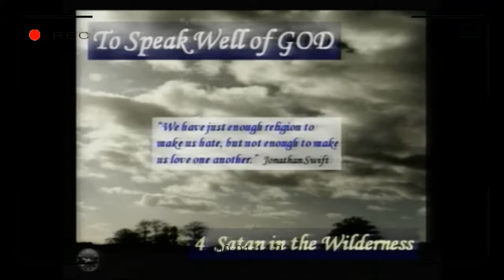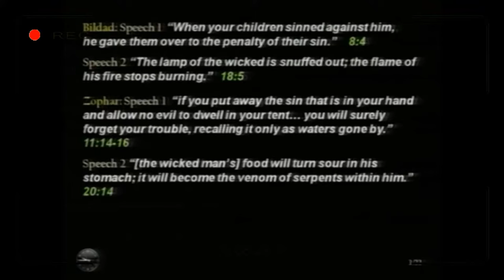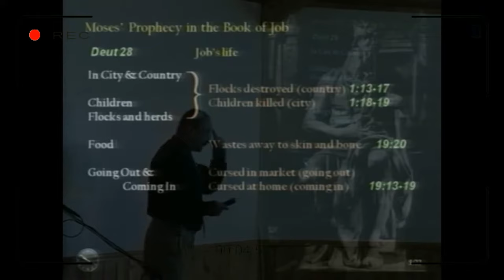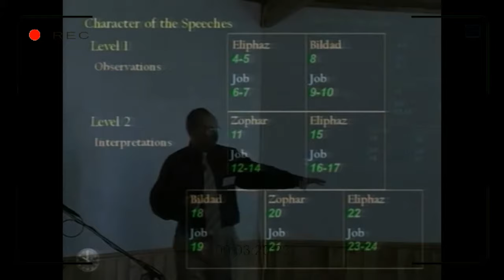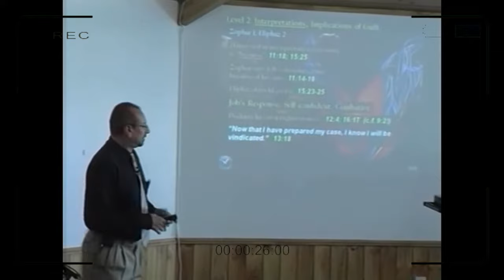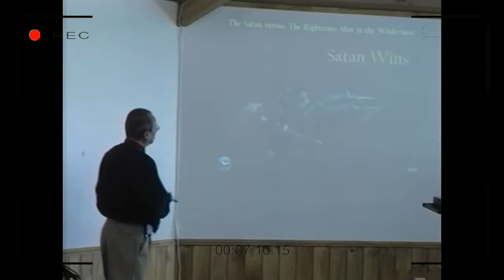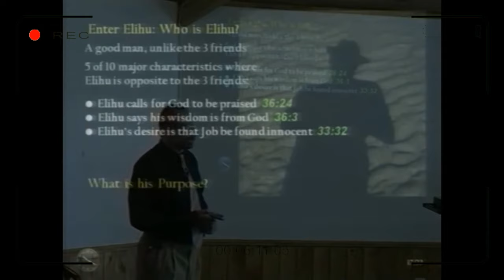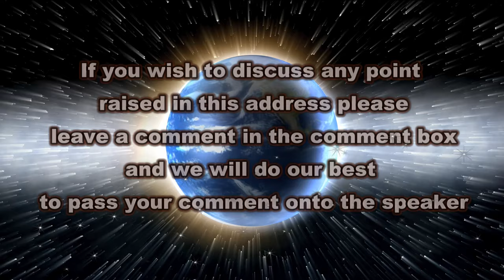An Exposition of the Book of Job: Part 4 'Satan In the Wilderness'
Christadelphianvideo Bibletruthandprophecy christadelphianstalk Christadelphians Christadelphian An Exposition of the Book of Job: Satan In the Wilderness - Mr John Pople

From the 45th Nz Bible school.

"Have you considered my servant Job?"

The Biblical drama of Job is haunting. A blameless man is tormented by 'the Satan': stripped of wealth, status, possessions, health and children -- all with God's permission! Who is this Satan? More chilling still, who is this God? And why, despite this cataclysmic carnage, does the drama focus on the resulting argument between Job and his 3 friends?

The ending of the drama seems no clearer. When God reveals Himself, what is He saying? Finally, God restores Job. Yet does this truly repair His permitted destruction of him?

With its distinctive identification of the Satan, this interpretation offers unique insights into the classic interactions between God, Satan and the Righteous Man; revealing the Messianic message encoded within. Most importantly it lends reason to persevere in faith, as Job did; and speak well of God.

I offer a synopsis below. My attempt is to make this synopsis free of any interpretation ans simply a presentation of the prima fascia facts.

Prologue (chapters 1-2, prose): God invites a character termed "the Satan" to consider the piety of his servant Job. The Satan counters that God fails to realize Job is only pious because he is well blessed in riches and, were he deprived, he would curse Him. God meets the Satan's demands by Himself destroying Job's fortunes, children and ultimately health. Yet Job does not curse God; the Satan loses the barter.

Debate (chapters 3-31, poetry): Job's three friends, Eliphaz, Bildad and Zophar come to sympathize but, ultimately, they chastise Job. A debate ensues where each speaker attacks Job in turn, calling him to repent of the sins they believe must have triggered his destruction, and Job replies in self-defense.

 Fourteen speeches and rebuttals are voiced, with the debate growing ever more heated and culminating in lengthy speeches from Job appealing to God to appear so that his (Job's) righteousness can be revealed.
Intervention (chapters 32-41, poetry): Instead, a young witness, Elihu, speaks out. He too is critical of Job, yet limits his criticism to Job's recent words, not lifestyle, all the while defending God as righteous.

Then God speaks (His longest speeches in the Bible!). He first presents a tour of creation, focusing especially on wild animals, observing that He can control them where Job cannot. When Job briefly responds, God rebukes him and launches a second speech focused wholly on His ability to control two beasts whose descriptions seem other-worldly. Job's latter response states he has 'seen God' and avers a new life direction.
Epilogue (chapter 42, prose):

God rebukes the three friends for not speaking correctly about Him; praises Job for succeeding in that regard; and directs Job to intercede in prayer for his friends for God to forgive them. God then restores Job: he receives double of his previous blessings yet, while he receives twice as many flocks and herds as previously, he is only blessed to receive as many children as before.